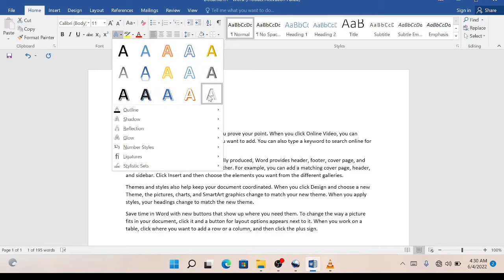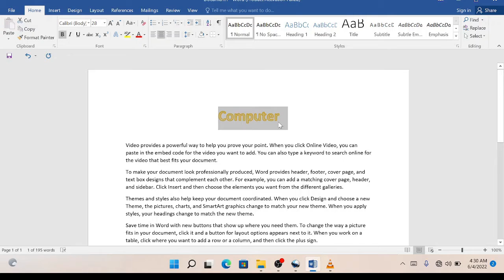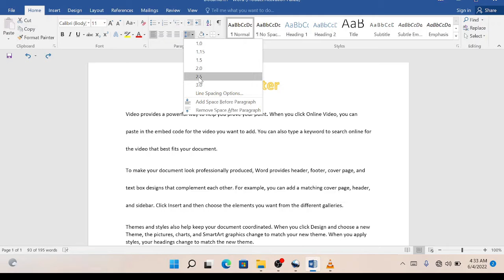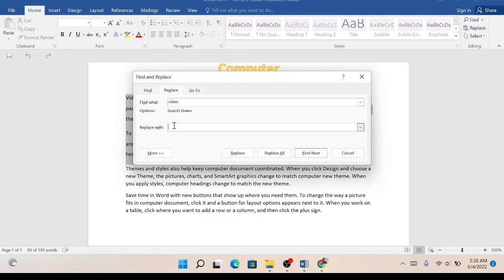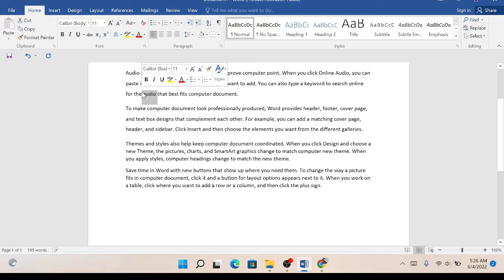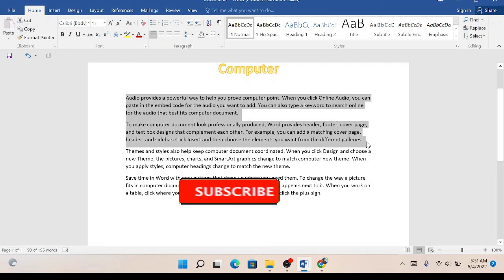MS Word Tutorial for Beginners || MS Word Step by Step Guide for Beginners Part -2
Topics  cover in this video:
1) Home Tab/Menu in Microsoft Word
2) File Tab/Menu in Microsoft Word
3) Insert Tab/Menu in Microsoft Word
4) Design Tab/Menu in Microsoft Word

How to Create a Simple Login Form in HTML and CSS || Make Simple Sign In Form Design.

How to Use Html Heading Tags With Font and Styles || HTML Headings